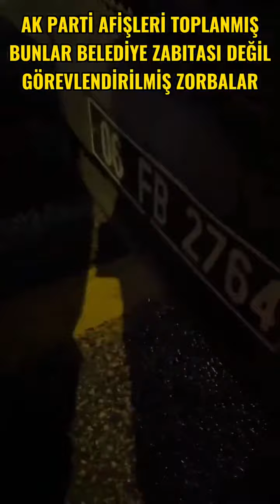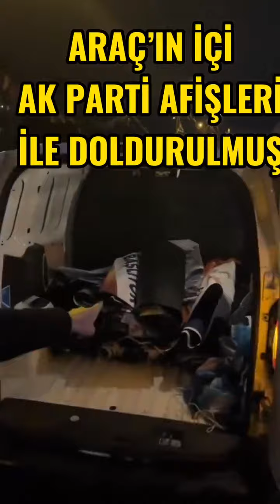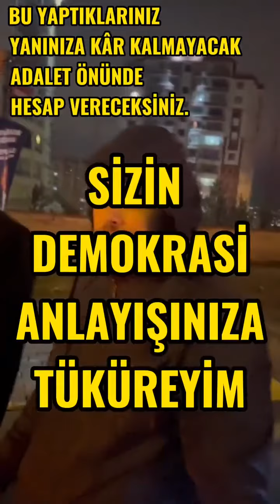Mansur Yavaşin Adamları Ankara'da Akpartinin seçim Afişlerini sökerken Görüntü lendi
Mansur Yavaş
Ankara'da seçimi
Turgut Altınok
Karşisin,da Kayıp
Edecegini Anlayinca

Zorbaliga Başladı
Akparti, li Belediye
Başkan Adaylarının
Seçim Afişleri,ni

Toplatmaya Başladı
Mansur Yavaşin
Adamlari suç üstü
Olup Yakalandı,lar

 İşte görüntü kayıtlarıyla CHP zorbalığı ve paniği...⏬

Mansur Yavaşin
Panik lediginin isbati